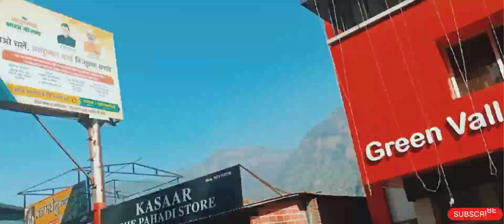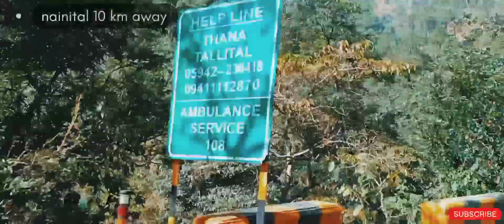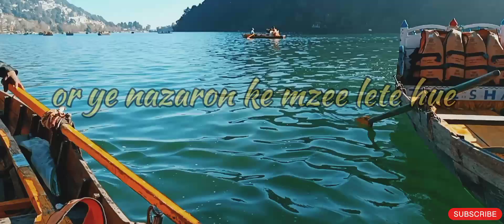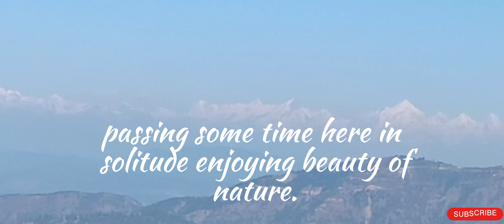NAINITAL |The lake City of uttarakhand😍 | Himalaya Darshan| Bareilly to Nainital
Watch Bareilly to Nainital vlog the total distance is nearly 140km we are covering entire road journey from Bareilly to Nainital
UK road side view
Hill road view
Lake
forest area
Cost per person=2k for one day journey

in this vlog we covered 3 spots which are attraction of uttrakhand 1.Nainital(lake)❤️ 2.Mango View Point❤️ 3.HIMALAYA DARSHAN ❤️❤️
Himalaya Darshan is the most popular place here to visit and is about 5km away from Nainital on the way to kilbury. Nestled at a height of about 2300 Mt. from here all the major peaks of kumaun and garwal Himalaya are visible. the magnificent and panoramic view of panchachuli ranges is unique. chukhamba ,Nanda Devi(highest peak of UK) ,tent peak ,hathi parvat are some of the peaks are visible.
Here you can pass some time in solitude enjoying the beauty of nature.❤️❤️
I'll see u in the next video❤️